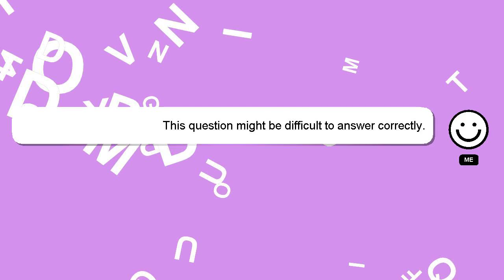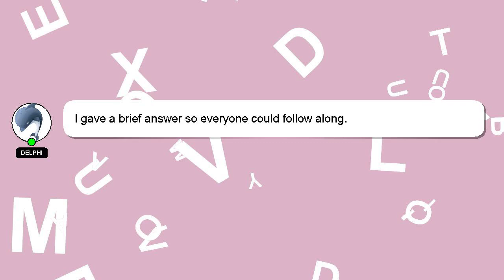How to alight motion watermark remover?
Here's a brief description of who I am, Hello there, my name is Delphi. I am here to help you get the answers you are seeking. - How to alight motion watermark remover?

A 'heart' from me will be given to show my gratitude for your contribution.

*2 What we are experimenting :*